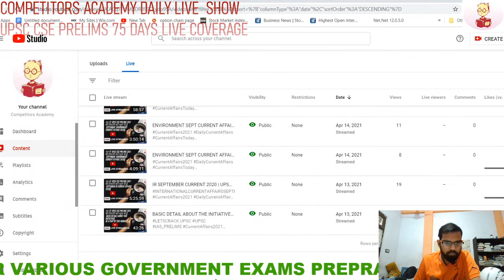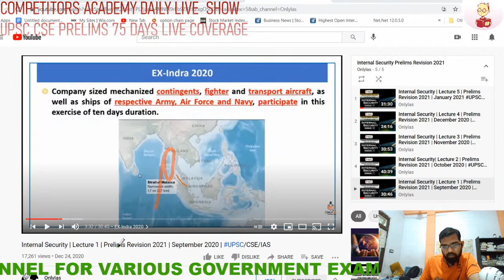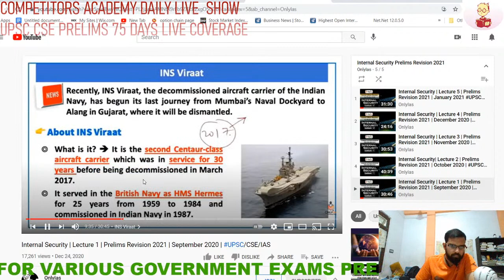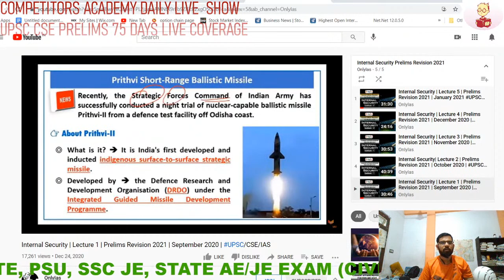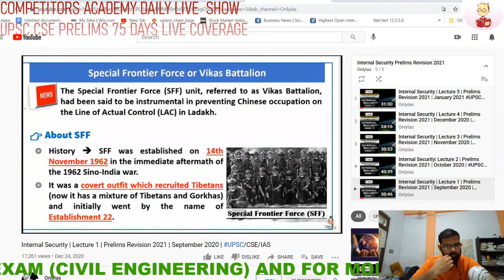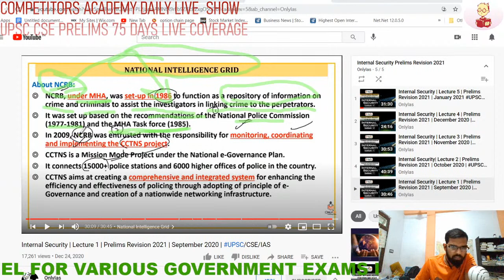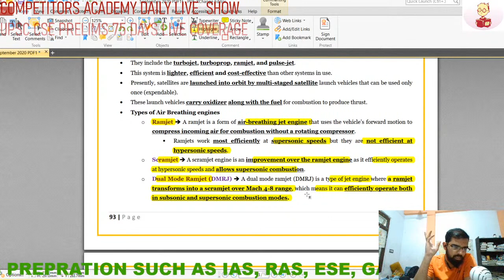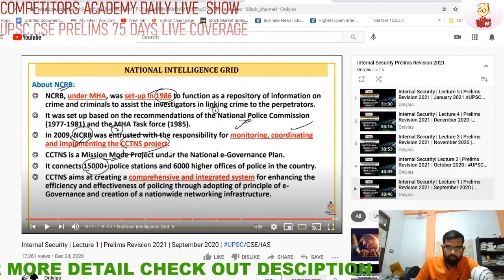SEPTEMBER SECURITY CURRENT AFFAIRS 2020 | UPSC PRELIMS 2021 | EDUCATION VLOG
THIS CHANNEL IS USEFUL TO PREPARE FOR VARIOUS GOVERNMENT EXAMS.

YOU CAN JOIN US THROUGH FOR FACE TO FACE COMMUNICATION

IF YOU WANT TO CONTRIBUTE FOR MY VIDEOS SO PLEASE SUPPORT ME THROUGH GOOGLE PAY- khandelwal.chetan05@oksbi

JOIN OUR RAS EXAM DISCUSSION GROUP FOR EXAM MATERIAL AND SOLUTION OF QUARRIES